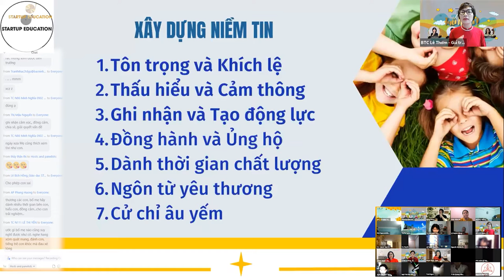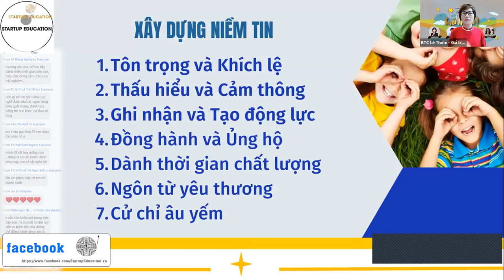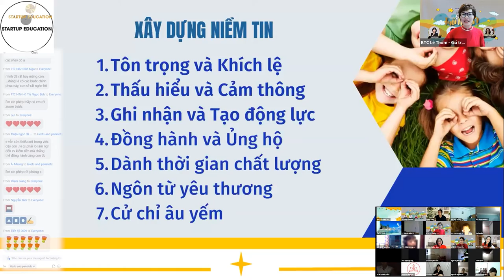COVID - TUỔI THƠ ƠI! (P3/6) | 03/10/2021 | STARTUP EDUCATION